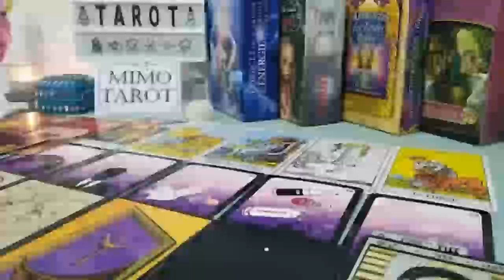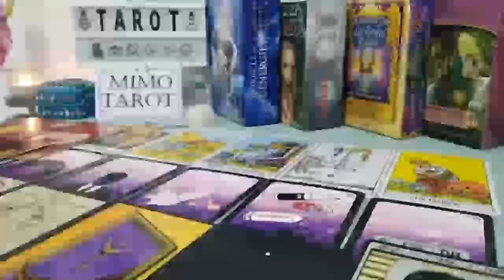Cancer Tarot Love Reading Who is This Stranger !